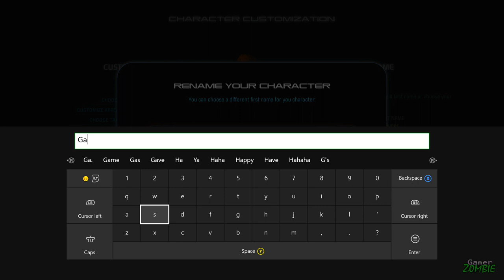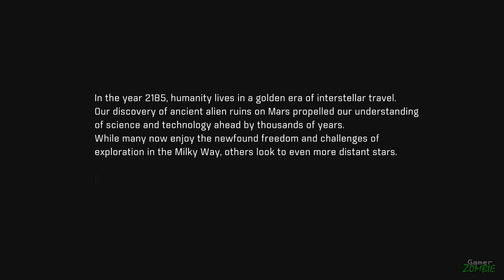MASS EFFECT ANDROMEDA Walkthrough Part 1 Gameplay - FULL GAME Lets Play Playthrough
Mass Effect: Andromeda Gameplay Part 1, Full Game Walkthrough will include Start All Campaign Main Missions, Side Missions, All Cut Scenes, Cinematics, All Choices, Datapads, Combat, Biotics, Abilities, Skills and more until the, Mass Effect Andromeda Ending.

Mass Effect: Andromeda go beyond the boundaries of the Milky Way into the depths of the Andromeda galaxy. Become the Pathfinder and lead humanity's search for a new home in this uncharted and unforgiving region of space. Discover the secrets of a vast galaxy, battle hostile alien threats, build your crew and tap into deep.

This is the story of humanity’s next chapter, and your choices throughout the game will ultimately determine our survival and place in the Andromeda Galaxy. Mass Effect Andromeda Lets Play Playthrough Part 1, Mass Effect 4

Lets Play mass effect andromeda